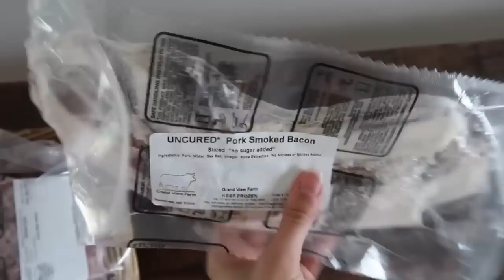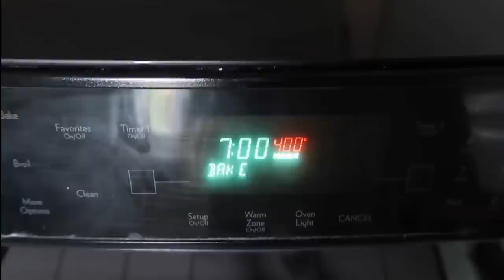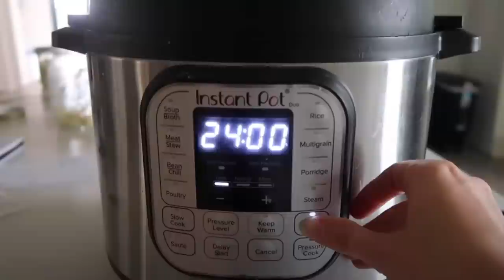10 foods I no longer buy from the grocery store (as a Registered Dietitian) | Becca Bristow MA, RD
Want to ditch dieting, prioritize nutrition, and enjoy food without stress?! Join my NUTRITION + INTUITIVE EATING COACHING PROGRAM here!

In today's video I'm sharing 10 foods (I said 9 at first but remembered a 10th at the end lol!) that I no longer buy from the grocery store. Not that there is anythinggg wrong about shopping from the grocery store - we still do every week. But there are ways to source more quality food OR make something yourself at home with quality ingredients that will cost you less than the store. Making more food homemade & shopping directly from farmers has been a long journey for me and one that I'm always working towards being better with. There's no need to rush or feel you MUST do this, but fi you want to - take it one food at a time! Baby steps in the right direction will make a major impact over time :) If you enjoy this video, please share it with someone else you think may enjoy it too! xx Becca

Granola recipe I use (from this book
3 cups old fashioned oats
1 cup chopped nuts
1/4 cup melted coconut oil
1/2 cup maple syrup
1/2 tsp salt
1/2 tsp cinnamon
1 tsp vanilla
Bake at 275F for 45-55min until golden brown and toasted. Stir every 15 min or so to prevent burning.